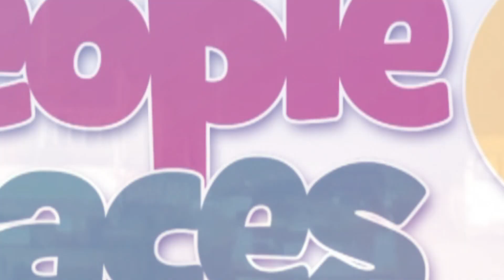WAEC bans supervisors, invigilators and students for using phones at examination centres